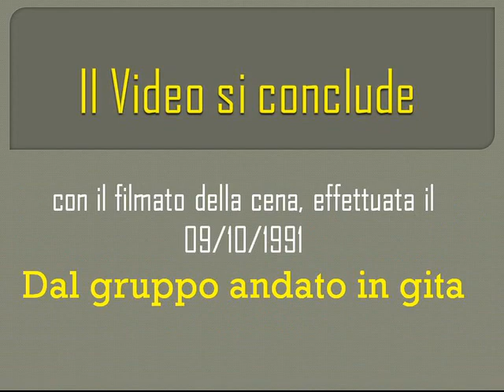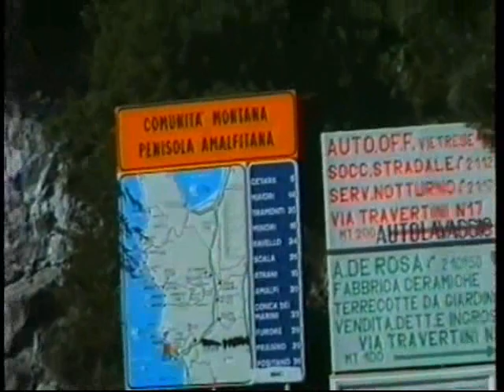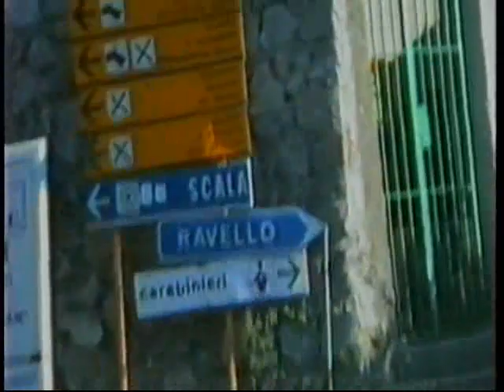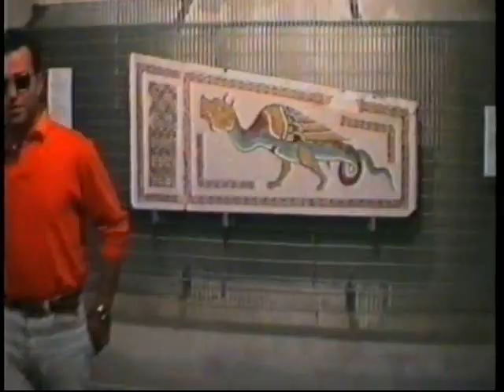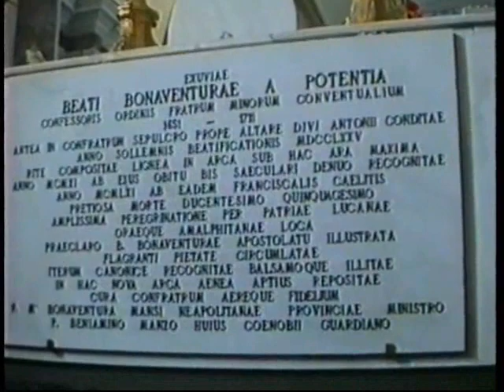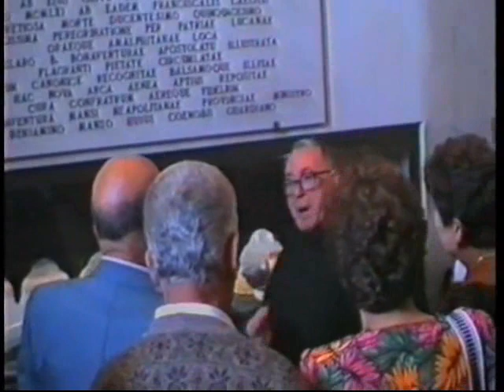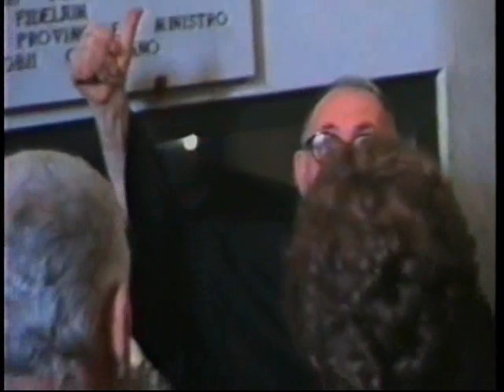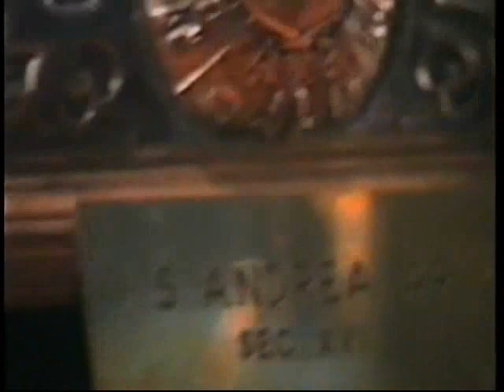Gita ad Amalfi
UIn gruppo di amici di Paterno fanno una gita ad Amalfi.